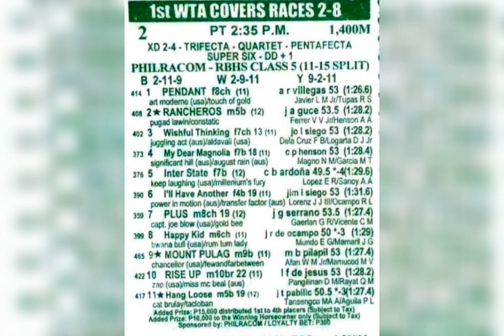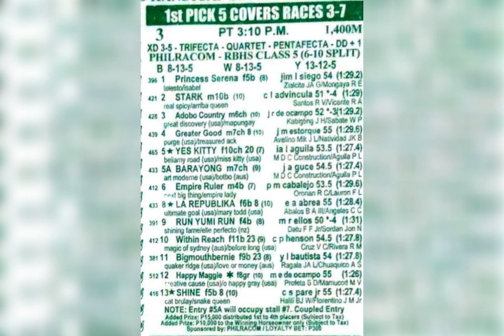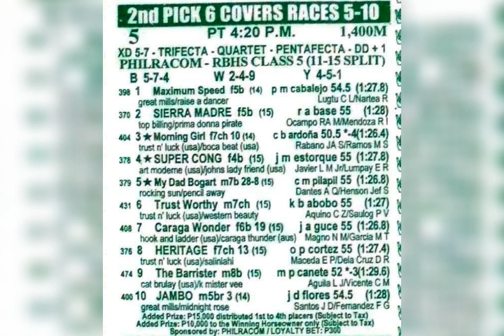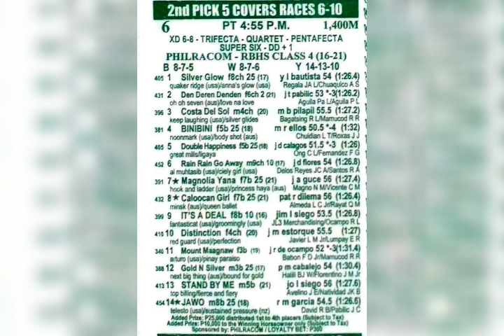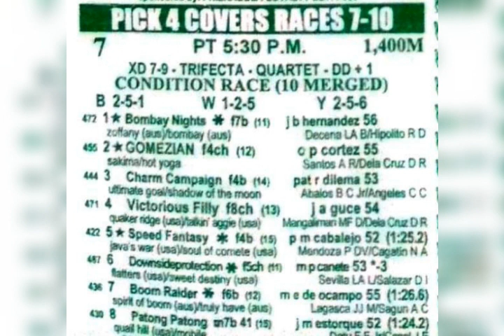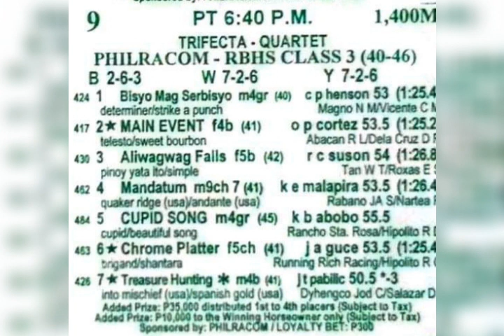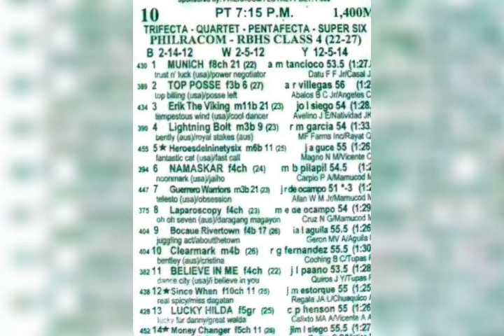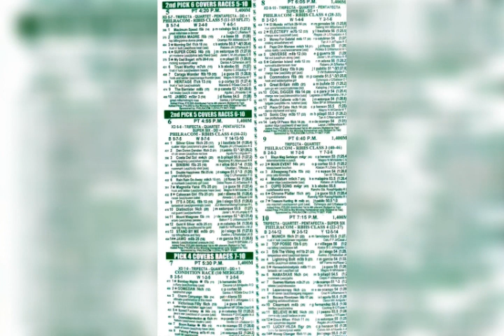Metro Turf 05Feb@dehadistatipsters